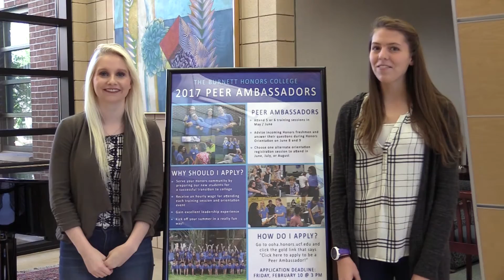Important Things & Stuff: Apply to be a Peer Ambassador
Want to help at Honors Orientation this summer? Each year the Office of Honors Advising hires a group of students to assist with the important role of advising and serving as a resource for new Honors students during the 2-day Honors Orientation.

to apply and learn more about this incredible opportunity!